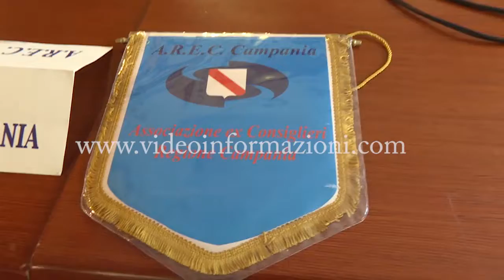Campania, Arec consegna due borse di studio di dottorato ad Agraria